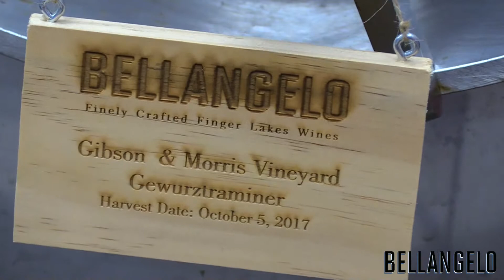#49 - 2017 Finger Lakes Grape Harvest - Winemaking Journal 49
Although we still have fruit on the vine, the first wine of the 2017 vintage went to bottle today.  With a slightly larger crop of Gewurztraminer than we typically work with, we decided to pursue a wine we've wanted to make for quite a while - a sparkling Gewurz.  Due to the sugar ripeness at harvest, we opted to make this wine in a version of the Méthode Ancestrale, bottling it before completion of primary fermentation.  Using our spectrophotometer, we determined had the perfect level of sugar remaining in the wine to make a very effervescent wine in this method.  We departed from the traditional  Méthode Ancestrale by adding some yeast nutrient and an additional dose of a very vigorous strain, though no extra sugar was added.  As you can see, we did add bidules, small plastic capsuled to capture the yeast during riddling.  We do intend on disgorging this wine and placing it under cork, in line with the best sparkling wines made in Limoux.

The Gewurz had bright acid and great sugar ripeness this year, and this small production wine is destined to be awesome!